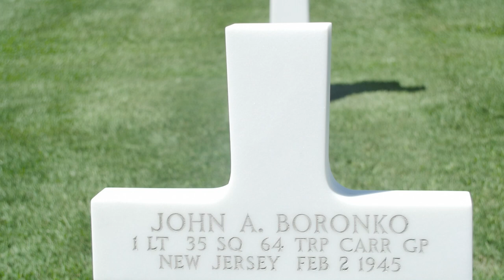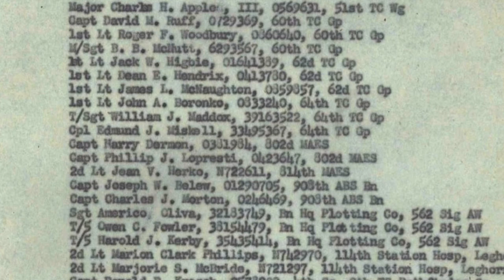Eulogy for a Fallen Hero: 1st Lt. John A. Boronko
1st Lt. John A. Boronko, who is buried at Florence American Cemetery, died in February 1945 in the midst of World War II. Hear Kathy Carroll deliver a eulogy at his grave site as part of ABMC’s World War II in the Mediterranean education program: Understanding Sacrifice.